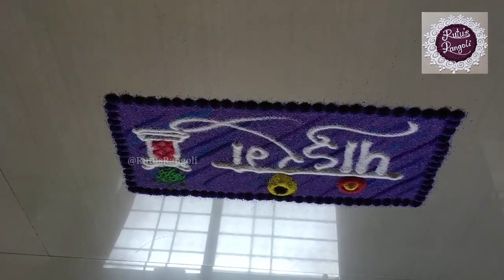आषाढी एकादशीसाठी खास सोपी छोटी रांगोळी\पांडुरंग रांगोळी\आषाढी एकादशी रांगोळी\Ashadi Ekadashi Rangoli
आषाढी एकादशी रांगोळी|ashadhi ekadasi special rangoli|ekadashi muggulu|ekadashi freehand muggulu
Ashadhi Ekadashi🚩 Special Rangoli | Lord 🌸Vitthal 🌸Rangoli Design | varkari Dindi 🚩Rangoli
Easy Creative Ashadi Ekadashi Rangoli Design /आषाढी एकादशी रांगोळी
आषाढी एकादशी 🙏🏻🌺🚩 special विठू माऊली रांगोळी/देवशयनी आषाढी एकादशी रांगोळी/vithumauli/vithhal rangoli
विठू माऊली 3 ते 3 ठिपक्यांची रांगोळी आषाढी एकादशी विशेष रांगोळी | Ashadhi Yekadshi Special Rangoli
उद्याच काढा आषाढी एकादशीची ही पवित्र रांगोळी | Beginners Special ashadhi rangoli | ekadashi rangoli
आषाढी एकादशी विशेष सुंदर व सोपी विठ्ठलाची रांगोळी l Ashadhi ekadashi special Lord Vitthala's rangoli
आजच लगेच काढा 1 मिनिटांत ही विठ्ठलाची अत्यंत शुभ रांगोळी || Ashadhi Ekadashi Special Rangoli
Beautiful Vitthal rangoli for Ashadhi Ekadashi | Vithoba rangoli | Vithu Mauli | Pandharpur
Ashadhi Ekadashi special latest easy and beautiful Vitthal Rukhmini rangoli designs | Vithumauli
आषाढी एकादशी निमित्त सोपी रांगोळी | Easy Aashadhi Ekadashi Rangoli Design 2023
Beautiful Vitthal rangoli for Ashadhi Ekadashi | Vithoba rangoli | Vithu Mauli | Pandharpur| Vithoba rangoli | Vithu Mauli | Pandharpur
उद्याच काढा जया एकादशी माघी वारीची जबरदस्त रांगोळी || Jaya Ekadashi special innovative Rangoli
JAYA EKADASHI RANGOLI/VISHNU PUJA RANGOLI/VITTHAL RANGOLI
Easy Creative Ashadi Ekadashi Rangoli Design
easy vithhal rangoli
kartiki ekadashi rangoli | ekadashi rangoli | easy kartiki ekadashi rangoli |mauli rangoli | rangoli
 विठू माऊली रांगोळी/देवशयनी आषाढी एकादशी रांगोळी/vithumauli/vithhal rangoli
जया एकादशी Special रांगोळी
एकादशी विशेष सोपी विठ्ठल रांगोळी
Kartik ekadashi rangoli / ekadashi rangoli / kartik ekadashi
Prabodhini ekadashi special rangoli | Kartiki ekadashi rangoli | Ekadashi rangoli | एकादशी रांगोळी
एकादशी रांगोळी/ एकादशी special रांगोळी/Ekadashi rangoli/Tulasi vivah rangoli 2022
Kartiki ekadashi rangoli | Vithhal rangoli | Easy kartiki ekadashi rangoli | ekadashi rangoli 2022
prabodhani ekadashi rangoli
ashadhi rangoli |mauli rangoli |ekadashi rangoli simple
पहातच रहावी अशी सुंदर विठ्ठल  रांगोळी | Beautiful & Vitthal rangoli
Kartiki ekadashi rangoli/Vitthal rangoli/easy Pandurang rangoli/आषाढी एकादशी रांगोळीekadashi rangoli
Bhagwat Ekadashi Rangoli 2023
Kartiki Ekadashi Rangoli l एकादशी रांगोळी 2023 सोपी विठु माऊली रांगोळी
Kartiki Ekadashi Vithhal Rangoli Design | Beautiful Vithhal Rangoli Design For Kartiki Ekadashi
easy tulasi vivah festivals rangoli/kartiki ekadashi rangoli/satisfying rangoli art